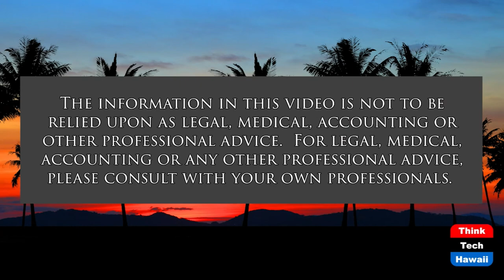Of Course Hydrogen is the Answer (Stan The Energy Man)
You'll be Driving a Hydrogen Car SOON.  The host for this show is Stan Osserman.  The guest is Paul Ponthieux.

If someone tried really hard for over 15 years to convince you something was not good, it would probably be tough not to give in, unless, that is, their argument was faulty. The Energy Man has had many people do just that!  From Elon Musk to electrical engineers and even a few tree-huggers have tried but Stan the Energy Man is un-shaken and un-wavering in his resolve to declare hydrogen as the key to clean, renewable and sustainable energy.  Stan and his good friends from the Big Island of Hawaii explain how hard it is to beat hydrogen, and why others fail to dissuade them in their zeal for the "First Element"!